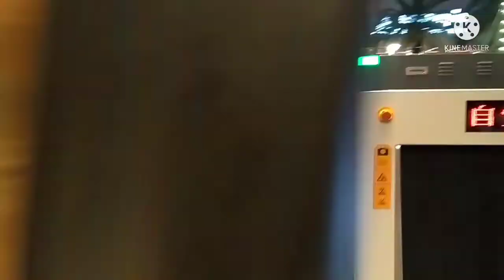Duty sakera ghar farkane kram ma😀😀🤗😛😛😜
hello friend🙏🙏🙏🙏🙏this is me anubin bantawa rai.now iam here shinukvill development city combodia.i work at xigang international casino.so finished my duty hour.and i came back resting in the house.so i will macking short and swite video vloging.ok every one good night🙏🙏🙏🙏🙏🙏🙏